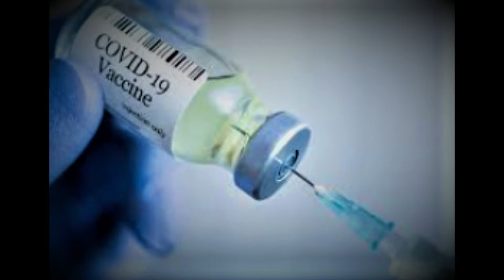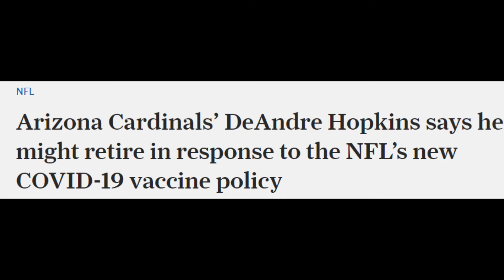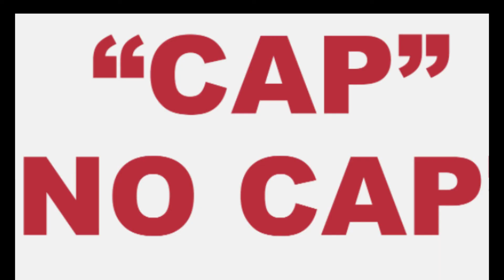Ep 2: Derrick Murchison, Don't Hate My Take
What's up my peeps Don't hate my take is back!!! Episode 2 with my boy Derrick Murchison
we discuss the NFL Vaccination Rule,
 Tom Brady possible 4 game suspension for playing the entire 2020 season with a torn MCL & not reporting it.
 We discuss the NBA finals
 What went wrong with both our NFL teams (The Steelers & Panthers)
What improvements each team of our has made
And all my peeps favorite game Cap or no Cap bold predictions & more I hope you all enjoy this episode.

                                             Time Stamped Questions
 1:44 NFL Vaccination Rule discussions

11:44 Tom Brady possible 4 game suspension for playing the entire 2020 season with a torn MCL & not reporting it.

21:39  We discuss the NBA finals,

31:34 What went wrong with both our NFL teams (The Steelers & Panthers)

58:35  My peeps favorite game Cap or no Cap bold predictions